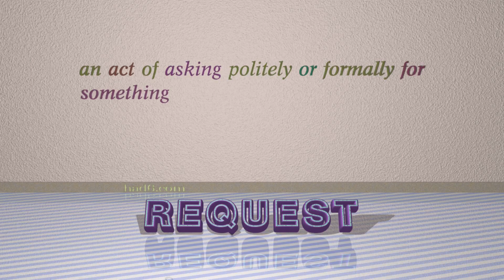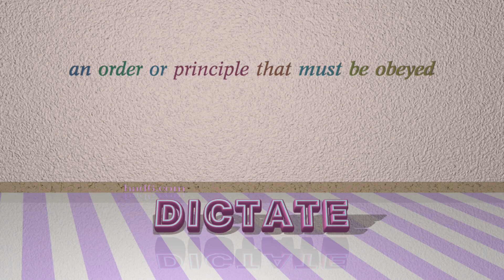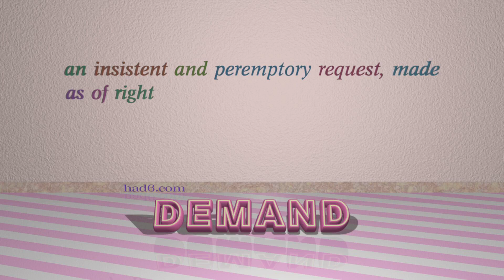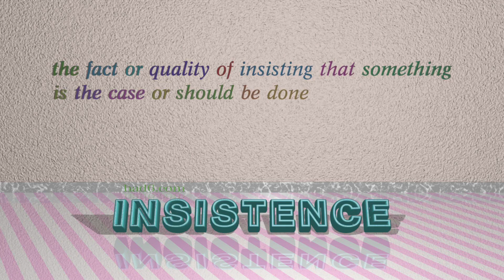behest - 9 nouns similar to behest (sentence examples)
This video examines behest as a noun. Here, 9 nouns, which have meanings similar to that of behest in standard English, are introduced through sentence examples. These synonyms help you to remember the meanings of this group of words for improving your vocabulary.